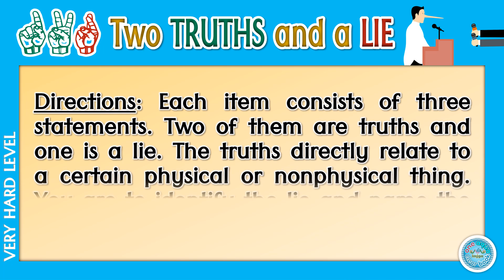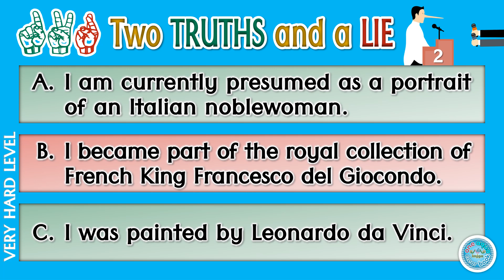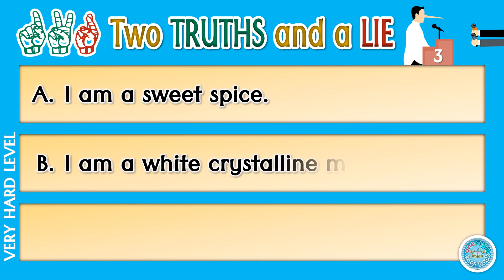Two Truths and a Lie | Level 5 Very Hard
☝✌🤞50%-OFF BUNDLE: TWO TRUTHS AND A LIE  MULTILEVEL GAME (WITH BONUS FILES)
👉5 + 1 LEVELS (AVAILABLE INDIVIDUALLY) | Level 1: Very Easy (10 items) • Level 2: Easy (10 items) • Level 3: Average (10 items) • Level 4: Hard (10 items) • Level 5: Very Hard (10 items) • Additional Level: Ultra Hard (5 items, FREE when you buy the 50%-off bundle)
👉ALL LEVELS IN 3 RESOURCE TYPES: PowerPoint presentations, task/game cards, and worksheets
👉55 ITEMS, ANSWERS INCLUDED